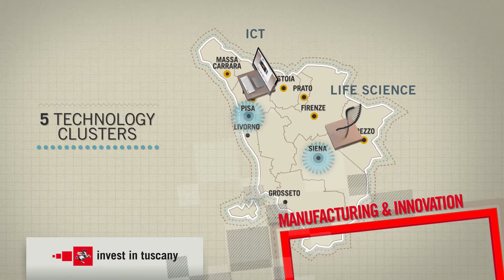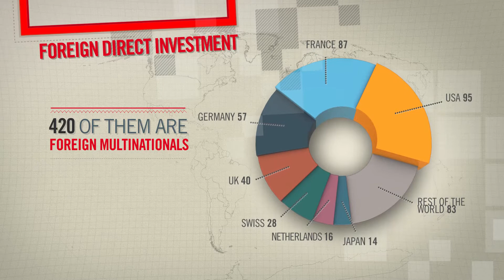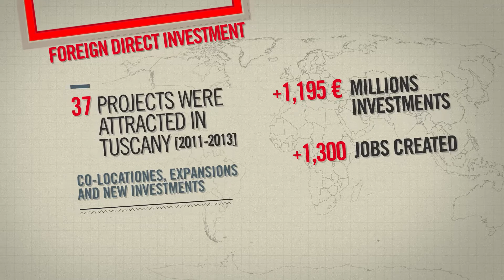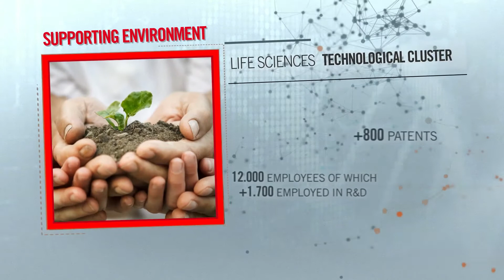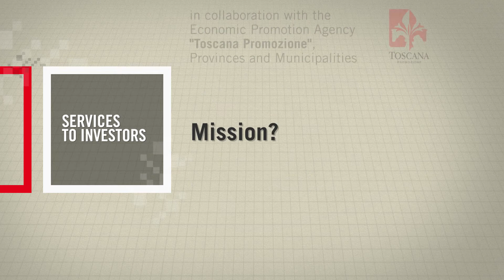Why invest in Tuscan Life Sciences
The Italian region of Tuscany has a strong scientific and industrial tradition in the pharmaceutical and research sectors, investment in research and development, important university centers, making it one of the most advanced regions in the life sciences sector. Over 500 multinational companies are based in Tuscany, 420 of them are foreign multinationals mainly from the USA, France, Germany, UK and Switzerland. Tuscany boasts 317 active enterprises in the life sciences sector, including 28 spin-offs from Tuscan universities. Many of them operate within the pharmaceutical sector, biotech sector and medical devices sector. Tuscany’s main areas of excellence include oncology, neuroscience, vaccines, photonics and imaging, cardiovascular and kidney disease treatment. Learn more about Life Sciences in Tuscany